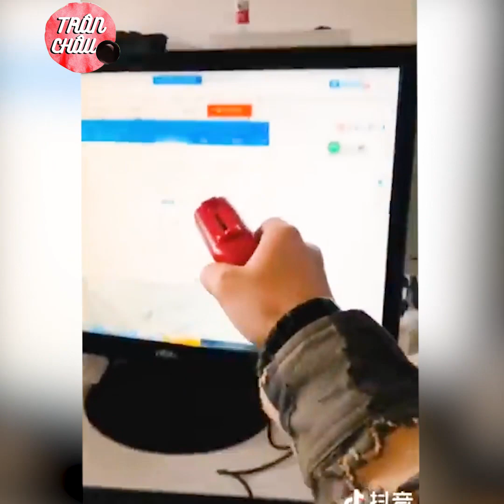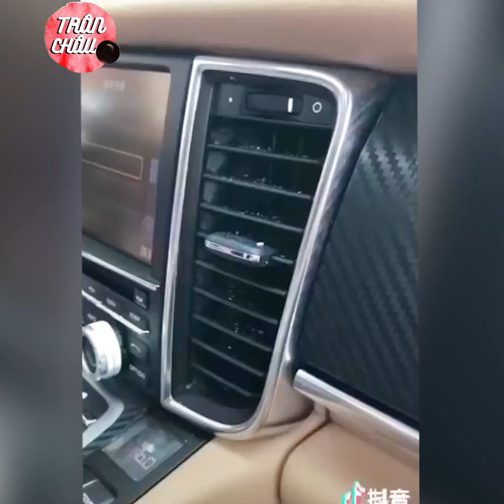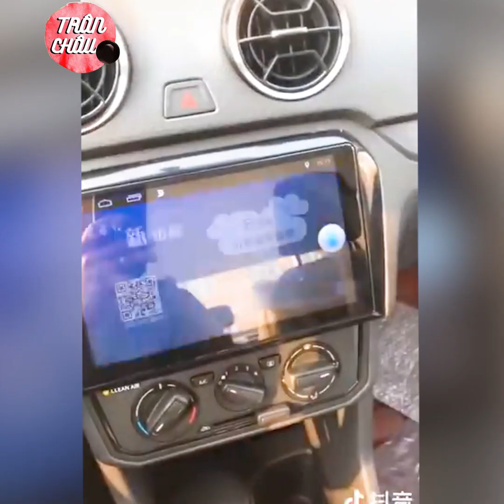Đồ Nội Địa Trung Quốc Bá Đạo Thế Nào P11 👍 Versatile Utensils | Smart Small Gadgets | Trân Châu Đen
Nguồn Vietsub by: